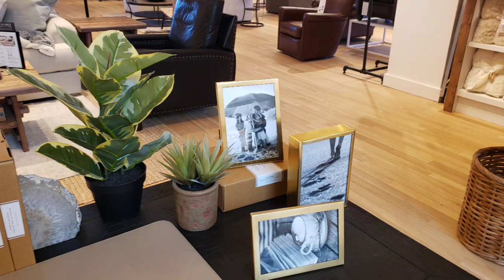High End Look For Less | How To Thrift For Highend Decor | Pottery Barn Inspired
Hey everyone! Today I am going to share with you some of my tips on how I walk through Pottery Barn for inspiration before I go out thrifting.  I hope you join me for some great tips on how to thrift for high-end décor.